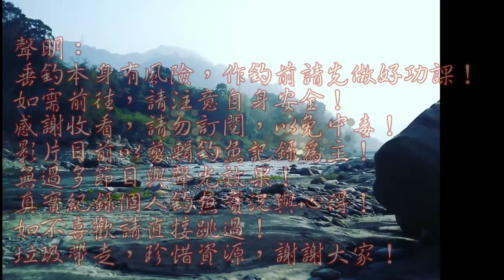山壁下與水流下躲藏許多原生魚...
釣查與紀錄許久未來的溪流,溪水變大生態是否慢慢恢復,有待觀察.